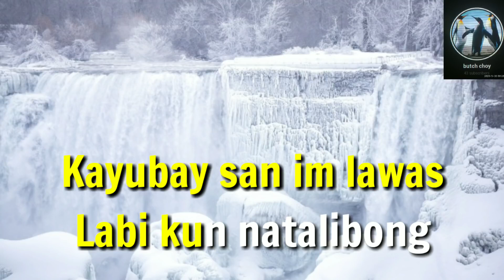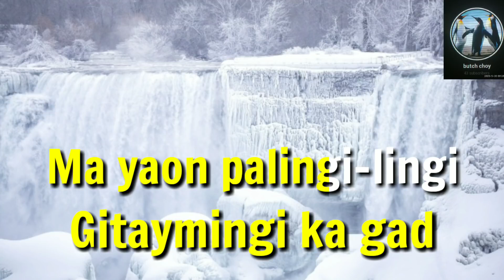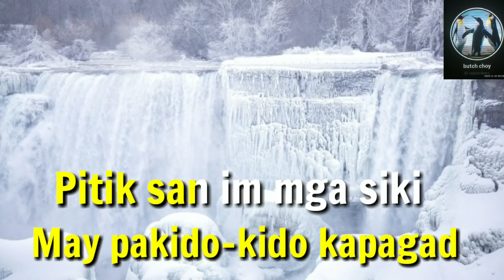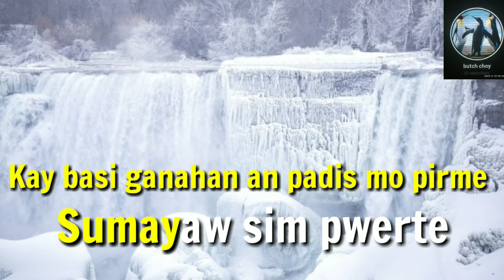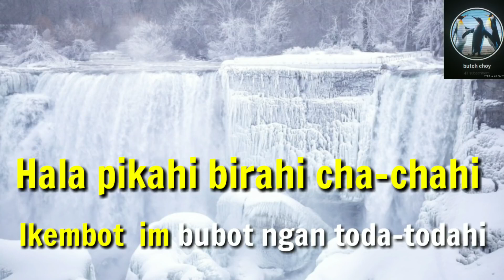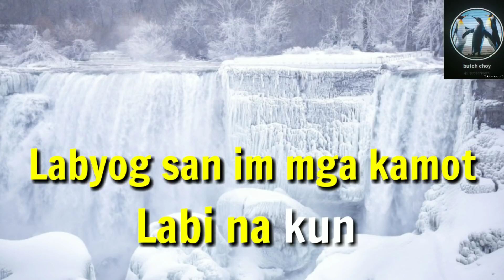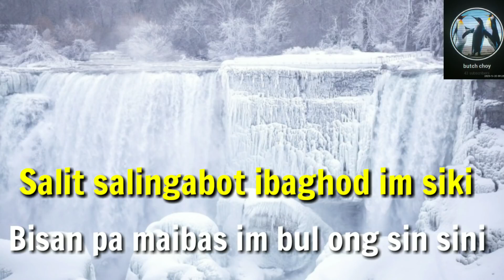PIKAHI BIRAHI KARAOKE